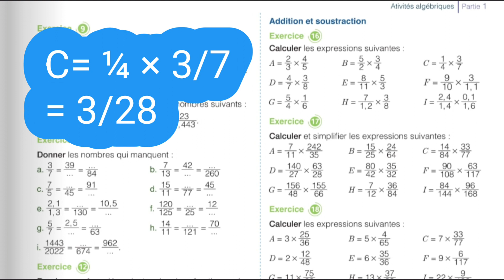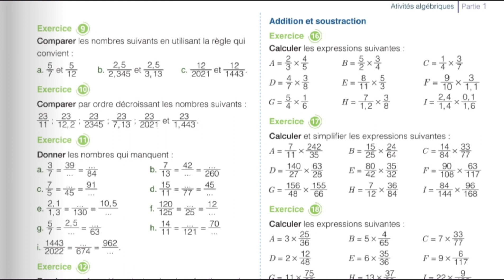1A Collège/page 29/Exercice 16/Mon Grand Labo En Mathématiques.